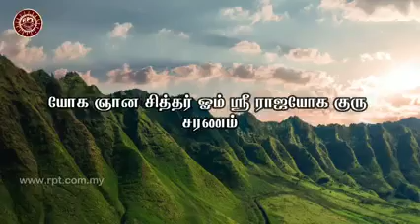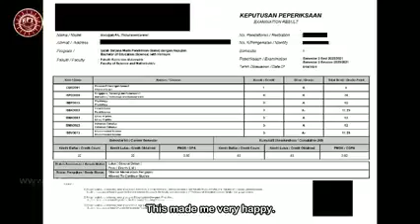RPT Malaysia Disciple's Career Experience. Teacher trainee Mr Murugan finally achieve his ambition